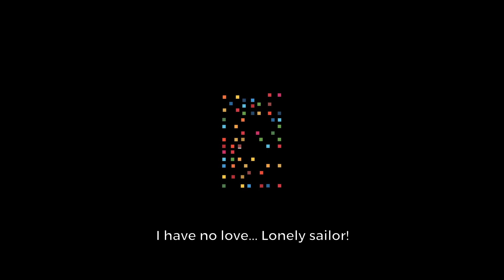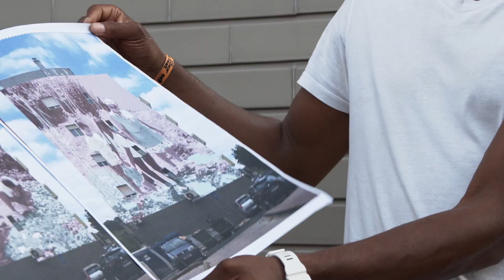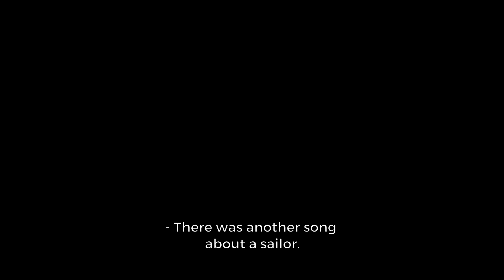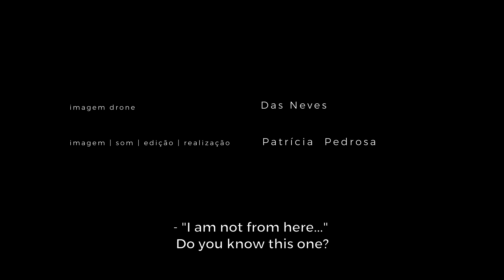SDG 2 - Zero Hunger - Zambujal 360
Artist Lígia Fernandes (@ligiampfernandes) paint and explains the mural in the Zambujal Neighbourhood about Sustainable Development Goal 2 - Zero Hunger, funded by Auchan Foundation.

Zambujal 360 is the first Public Housing Neighbourhood in the world to be an ambassador for the 17 Sustainable Development Goals (SDGs).
The SDGs are known as the United Nations' 2030 Agenda.

Zambujal 360 is a project by the NGDO Ad Gentes and the CAZAmbujal Association.

Logo design and animation: Rodrigo Santos Nunes